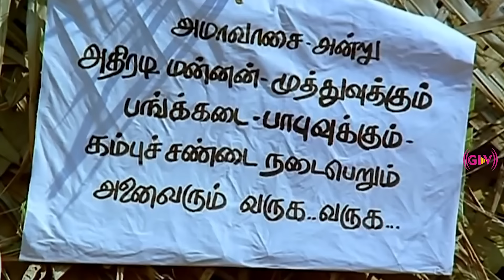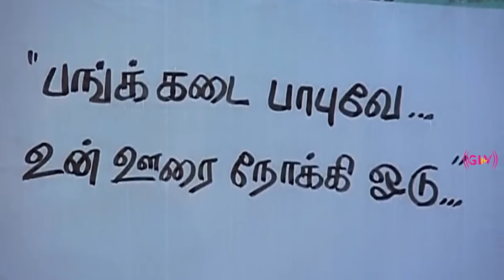Super Hit Movie | Pandiarajan, Seetha | Dilli Babu Tamil Movie | Part 4 | HD Video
Directed by : Chitralaya Gopu
Starring : Pandiarajan, Seetha, S.S.Chandran, Yamuna, Disco Santhi, Chinni jayanth, Kovai sarala